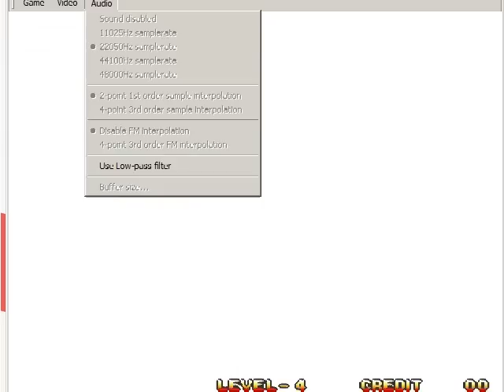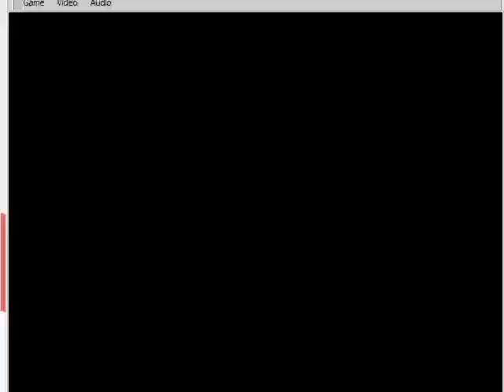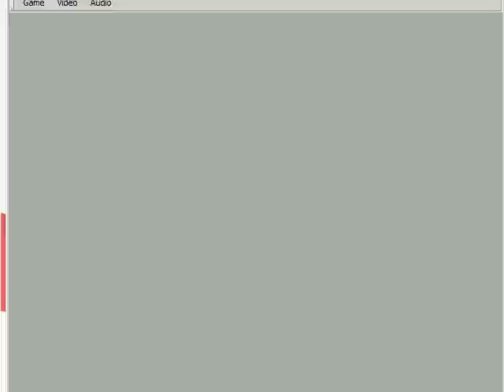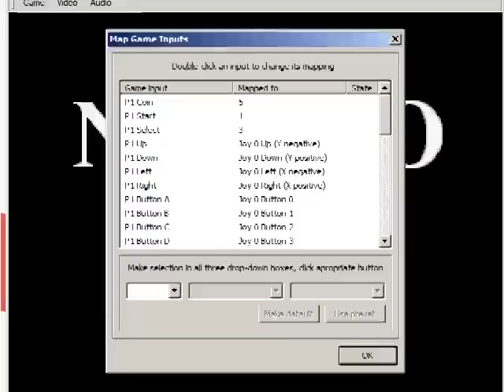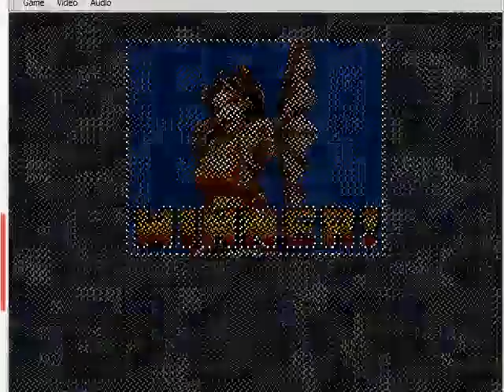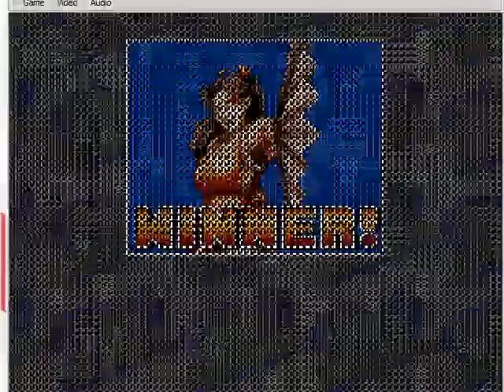Neo Geo - Arthur VS The World (Week 1)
Welcome to the new and exciting world of online multiplayer! Arthur takes on a variety of challengers in 3 Count Bout, Samurai Shodown and Fatal Fury Special live on stream.

Thanks to the people at Purple Planet for the intro music.